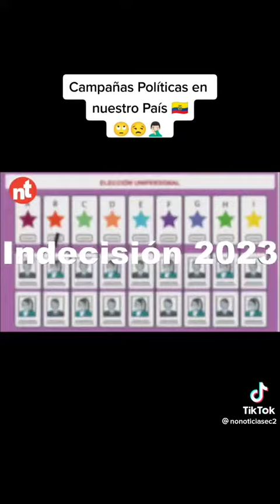No-Ticias Indecision 2023 2